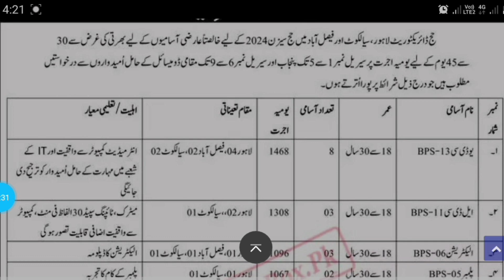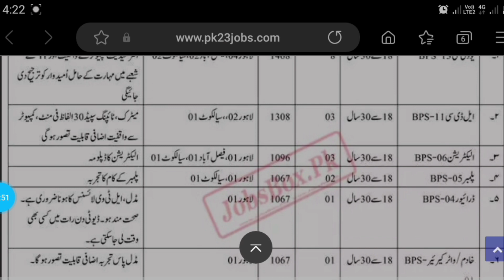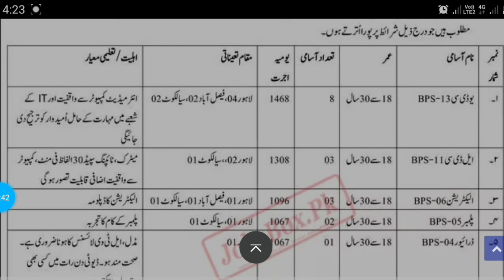Ministry of Religious Affairs Jobs 2024 | Hajj Directorates 2024 | Professor Amir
Ministry of Religious Affairs Jobs
jobs in pakistan today 2024 latest